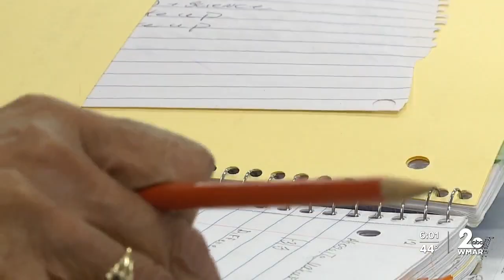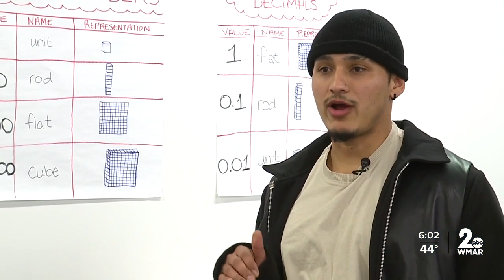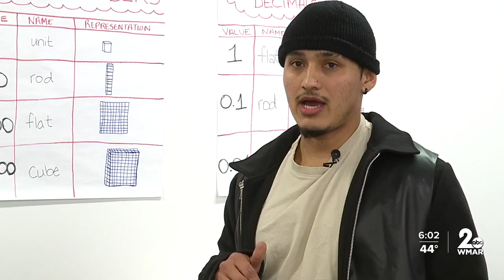'I wanted to do this for myself'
An adult high school that opened up in Baltimore late last year is exceeding expectations.

It's a huge opportunity for the estimated 80,000 Baltimore residents who don't have their high school diploma.

In just three months after opening their doors, the Goodwill Baltimore Excel Center has already reached maximum capacity and have extended the day classes to go until 6.